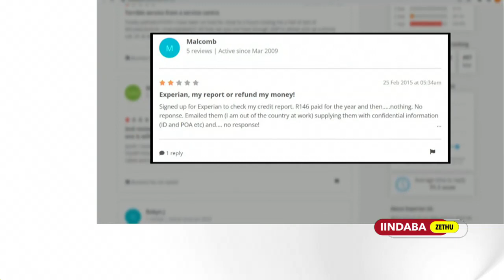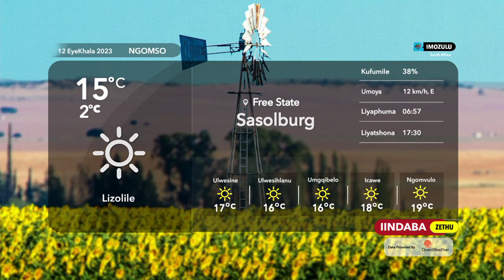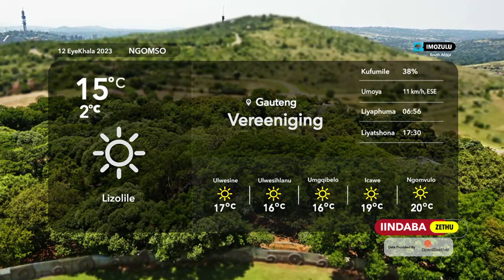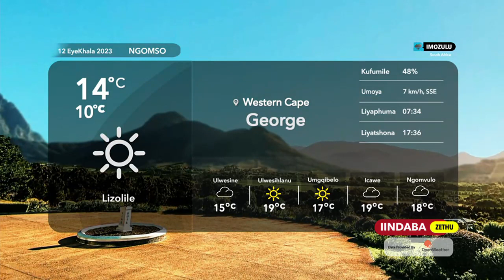Iindaba Zethu | 11 July 2023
00:00 Intro
01:13 Kulungiswa imibhobho yamanzi eRhawutini
02:15 Kutshiswe ezinye izigadla KwaZulu Natal
04:24 I-DA ikhuthaza uluntu lubhalisele unyulo
06:37 Imisiwe inkomfa ye-ANCWL
08:58 Isivumelwano se-DA ne-IFP KwaZulu Natal
10:48 Ingxaki yeenkonzo e-Delmore
12:43 Awacinywa amatyala wabathengi
14:37 Inkundla igwebele ngaku Caster Simenya
15:23 I-Pirates izakuqhuba nomdlalo wayo neMaccabi
17:11 Abantu bethu
18:20 Imozulu yanamhlanje
20:42 Outro